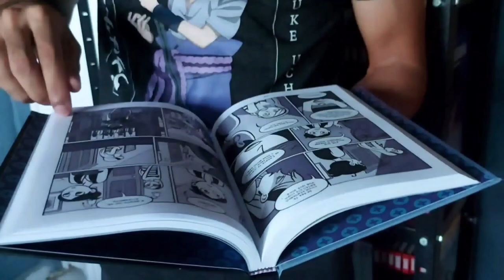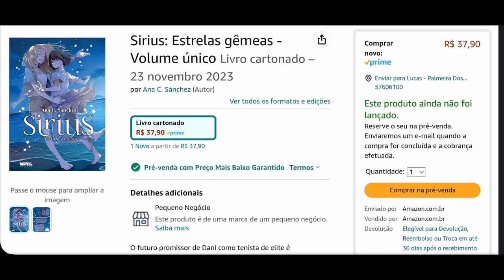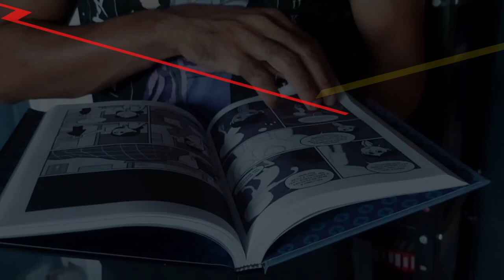Gash Bell volume 02 na Amazon + novas pré-vendas / MPEG dando o que falar novamente!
Fala pessoal, nesse vídeo venho comentar com vocês um pouco a respeito das novas pré-vendas da Editora MPEG que chegaram na amazon, e também sobre o volume 02 de gash bell